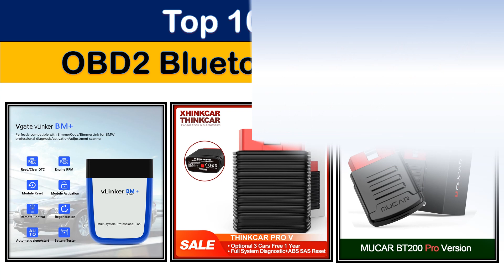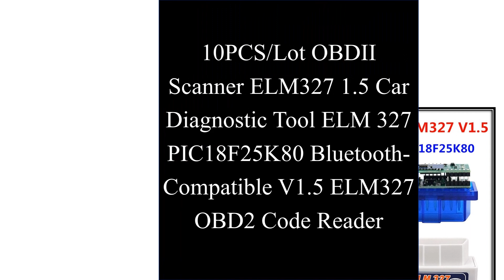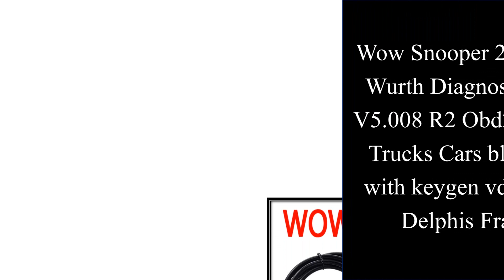Top 10 Best OBD2 Bluetooth Scanner 2022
Top 10 Best OBD2 Bluetooth Scanner on AliExpess

Top Selling

01. Thinkcar Thinkdiag Old Version All System Software Free 1Year Car Diagnostic Tool Bluetooth OBD2 Scanner Easydiag Thinkdiag

02. OBD2 Vgate vLinker BM ELM327 For BMW Scanner wifi OBD 2 Car Diagnostic Auto Tool Bimmercode Bluetooth-Compatible ELM 327 V 1 5

03. 2022 Newest 2020.23 With Keygen NEW VCI Bluetooth for Tnesf Delphis Orpdc VD Ds150e CDP Car/Truck Diagnostic Tools Obd2 Scanner

04. MUCAR BT200/BT200 Pro OBD2 Diagnostic Tool Full System Diagnose Oil SAS 15 Reset Bluetooth OBD 2 Code Reader Scanner for All Car

05. Autel AP200 Bluetooth OBD2 Scanner Automotivo OBD 2 TPMS Code Reader Car Diagnostic Tool Full Systems Scan Tools

06. NEXAS Bluetooth 5.0 OBD2 EOBD Motorcycle Diagnostic Scanner for iOS Android Windows Fault Code Reader Diagnostic Scan Tool

07. KUULAA ELM327 V1.5 OBD2 Scanner Bluetooth 4.0 OBD 2 Car Diagnostic Tool for IOS Android PC ELM 327 Scanner OBDII Reader

08. 10PCS/Lot OBDII Scanner ELM327 1.5 Car Diagnostic Tool ELM 327 PIC18F25K80 Bluetooth-Compatible V1.5 ELM327 OBD2 Code Reader

09. Wow Snooper 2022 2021 Wurth Diagnostic Tool V5.008 R2 Obd2 scanner Trucks Cars bluetooth with keygen vd ds150e Delphis France

10. Thinkcar pro V Car OBD2 Bluetooth Scanner Full System Auto OBDII Diagnostic Scan Tool Car Diagnosis Auto Diagnostic Tools